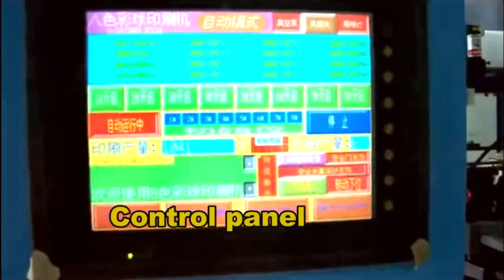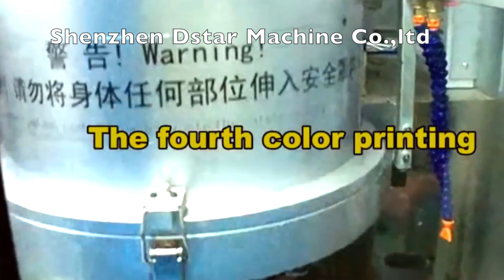DX B8C automatic 8 color PVC ball pad printing machine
8 color PVC ball pad printing machine
full ball surface with multi color 3D artwork
-manual feeding
-automatic multi color printing
-automatic color drying
-automatic ball rotary device
-automatic unloading